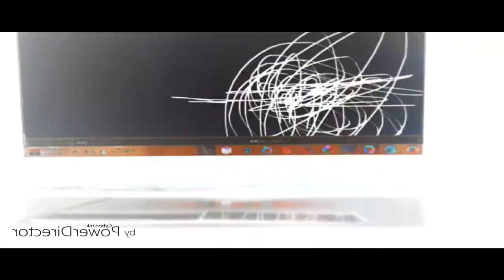THE EPICNESS OF Funny Angry Tops + Funny Destroy Voice Tops X2